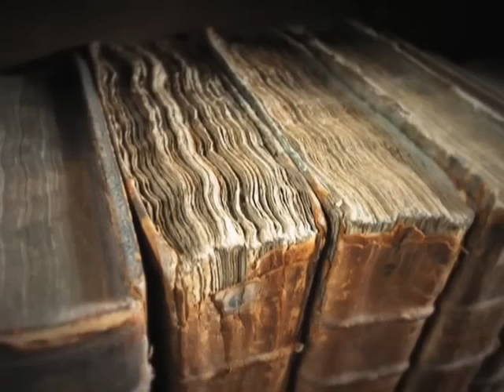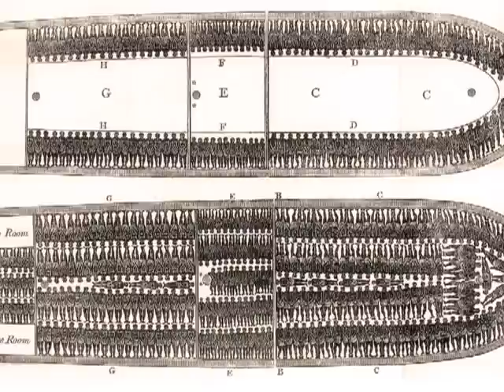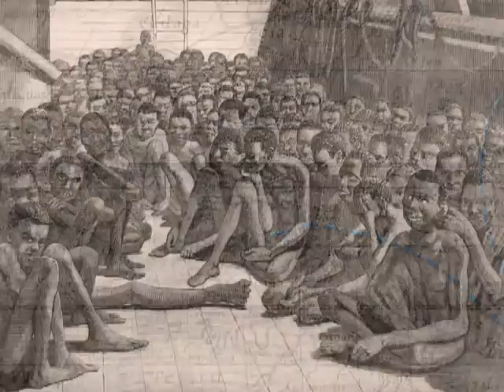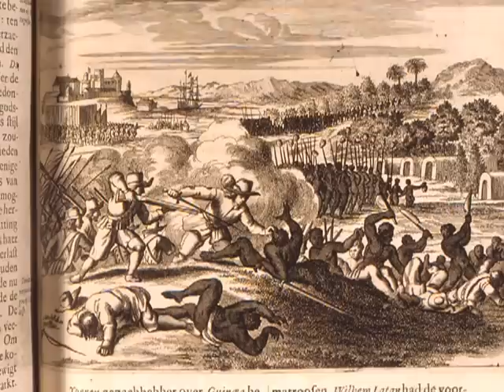The History of the Dutch Slave Trade 1600- 1863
The colonial Dutch empire was one of the wealthiest European empires, with colonies in Aica, the America's and the Dutch East indies (now Indonesia),much of this wealth came from piracy, slavery and smuggling in the early centuries of this vast empire.

This short film primarily explores the Slave trade, which enriched an empire, and changed the social fabric of the nations which it traded with, forever.

Explore the brief history of the Dutch slave trade, from its origins to the final end of a once lucrative trade.

Useful Source: